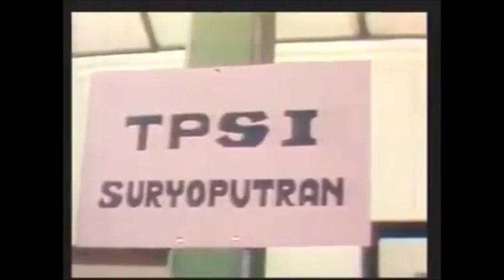Suasana Pemilu 1987 Selamat memilih dalam Pilkada Serentak 2017